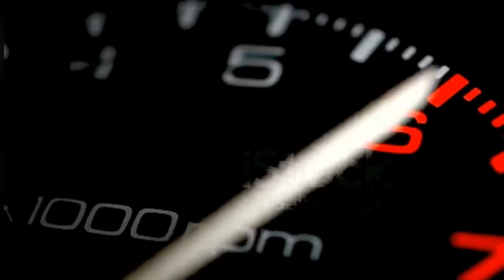Disappointed in tada falls😩/visit small falls😁/first time under water shots ❤️/tamil